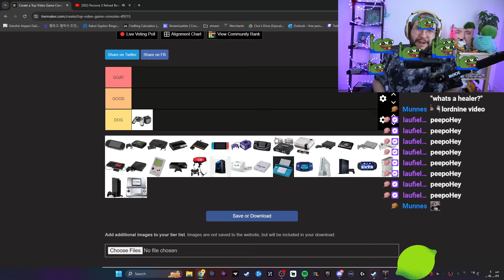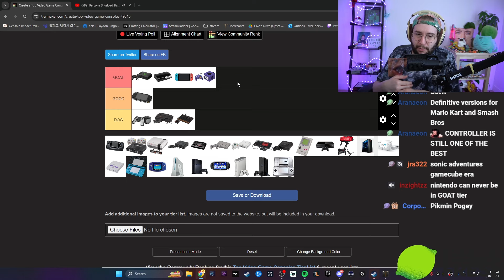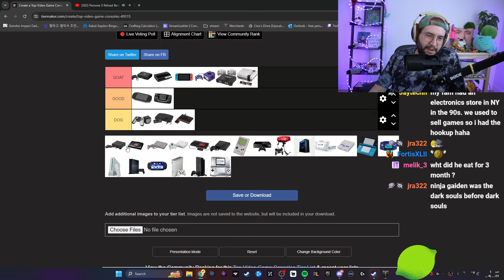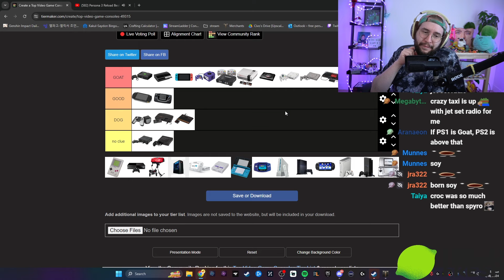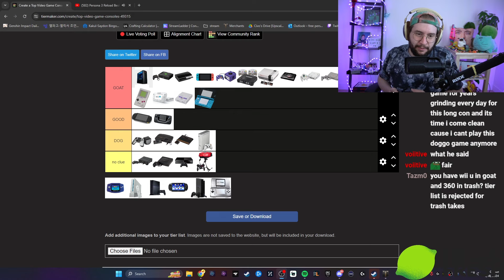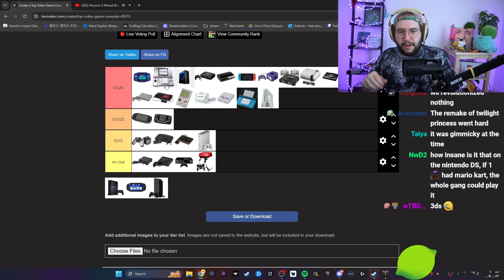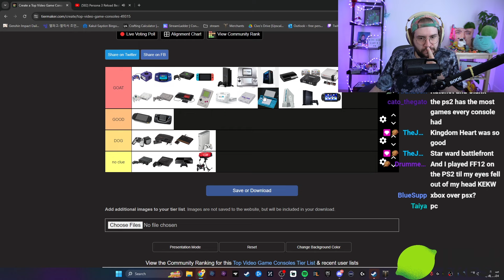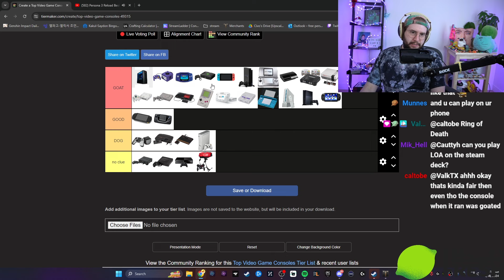Which Consoles Were ACTUALLY The G O A T?🐐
Hope you all enjoyed it! Be sure to check me out on Twitch and join the community Discord!